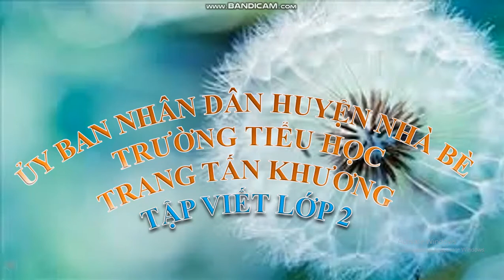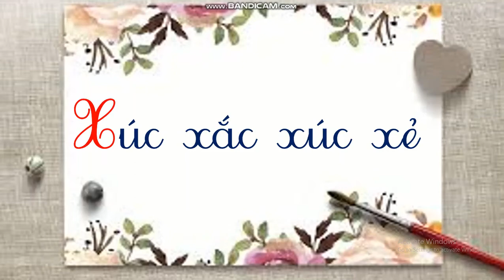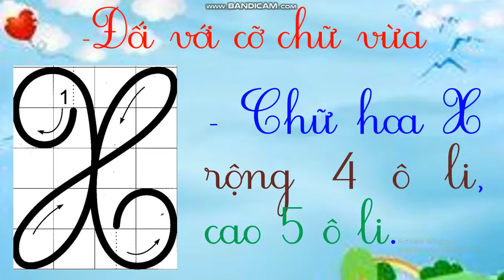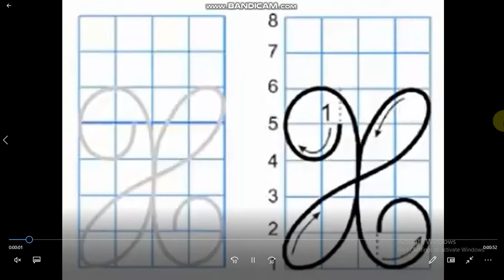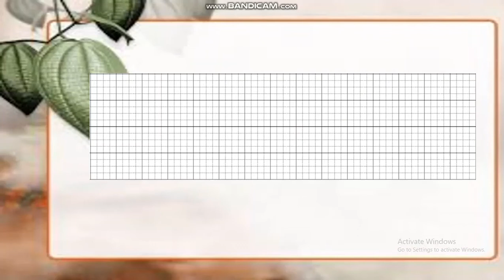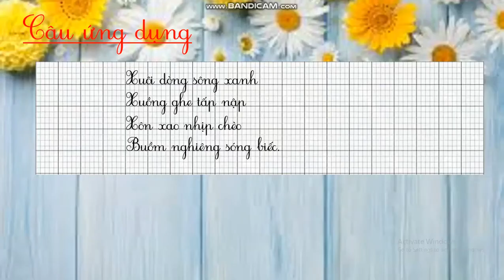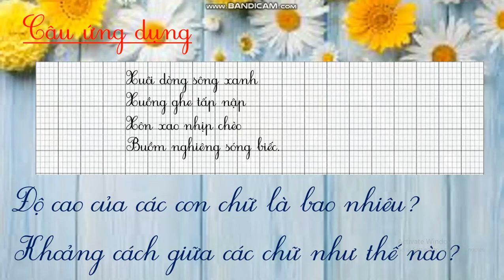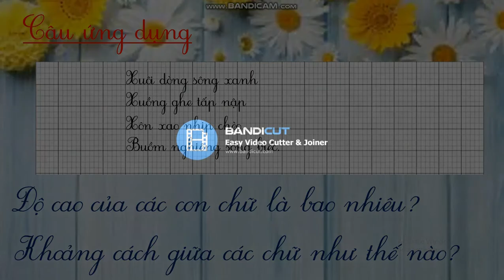Trường TH Trang Tấn Khương- Khối 2- Tập viết- Chữ X